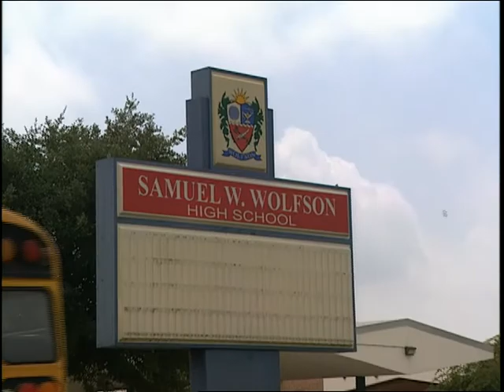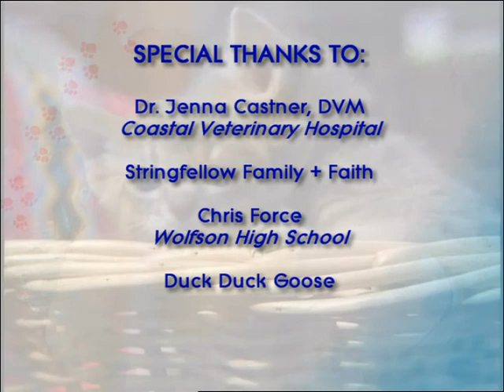Animal Attractions | S2 E3 | Schnauzer Learns Pool Manners | Wild America Animal Channel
🟠 Summary: Dog Trainer Ronald White keeps one family afloat by teaching their Giant Schnauzer pool manners; watch and learn how to train your everyday cat from the Moscow Cat Theatre stars; how to keep your pet from tipping the scales; and an amazing story of a 2-legged dog left for dead who now travels the country giving people inspiration and hope. Yorkshire Terrier is the highlighted breed for this episode.

Writing Credits: Megan Blake
Cast: Megan Blake, Alex Boylan, Ronald White, Chrishaunda Lee
Year Released: 2007

🟠 Rating: TV-G